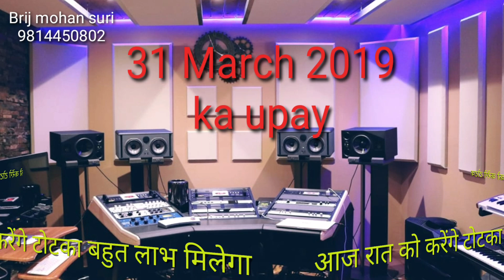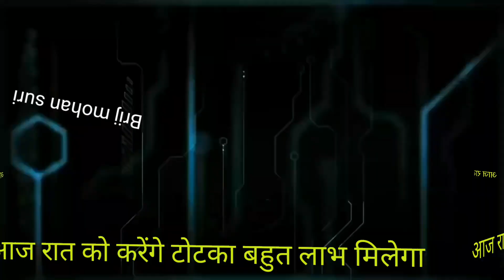31 मार्च एकादशी आज रात करें यह टोटका जिंदगी बदल जाएगी किस्मत खुल जाएगी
नवरात्रों में यह 5 राशियां करें ऐसा तो किस्मत बदल जाएगी धन बरसने लगेगा वीडियो देखने के लिए नीचे दिए लिंक पर क्लिक करें

नवरात्रों में ले आए यह 3  वस्तुएं अपने निवास पर होगी मां की कृपा वीडियो देखने के लिए नीचे दिए लिंक पर क्लिक करें

navgrah chowki,
navgrah chalisa fast,
navgrah devta,
navgrah dal,
navgrah dosh nivaran mantra,
navgrah daan,
navgrah gayatri mantra,
navagraha gayatri,
navgrah havan,
navgrah hindi,
navgrah images,
navgrah jyotish,
navgrah jap
Lal kitab
indian astrologer
Best astrologer
No one astrologer
Top Astrologer
Hindi astrologer
Brij mohan suri
यह टोटका आपकी मनोकामना पूर्ण कर सकता है यह सिद्ध टोटका है इसे आज पूर्ण लगन के साथ कीजिए बहुत अधिक फल मिलेगा
Aaj ka totka
Aaj ka upay
Aaj ka horoscope
Aaj ka rashifal
1 january 2019 ka rashifal
Btij mohan suri
एकादशी उपवास
एकादशी उपवास व्रत कथा
एकादशी व्रत कैसे करें
एकादशी व्रत कथा
एकादशी व्रत आरती
एकादशी व्रत मुहूर्त
एकादशी व्रत दान
एकादशी व्रत पुण्य
एकादशी व्रत महादान
एकादशी व्रत फल
एकादशी व्रत कौन करें
क्या औरतें एकादशी व्रत कर सकती हैं
क्या मर्द एकादशी व्रत कर सकते हैं
क्या माहवारी में एकादशी व्रत करना चाहिए
ekadashi vrat katha,
ekadashi bhajan,
एकादशी भजन,
एकादशी व्रत,
एकादशी की कहानी,
एकादशी का भजन,
एकादशी के भजन,
ekadashi katha,
ekadashi 2019
एकादशी 2018,
ekadashi 2019 kab hai,
ekadashi 2019 bhajan,
ekadashi 2019,
ekadashi 2019 in hindi,
ekadashi 2019 paran time,
ekadashi 2019 calendar,
ekadashi 2019 dates and time,
ekadashi 2019  october,
52 ekadashi vrat katha,
52 ekadashi katha,
9 एकादशी
1 january 2019ekadashi
1जनवरी 2019 एकादशी
Brij mohan suri